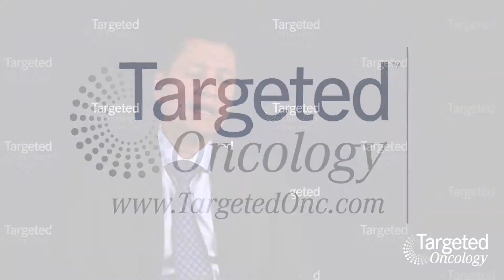Chemotherapy Versus Abiraterone Acetate in mHSPCa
Considerations for treating a patient with metastatic hormone-sensitive prostate cancer with abiraterone acetate versus chemotherapy.